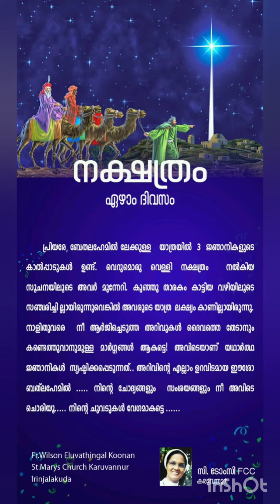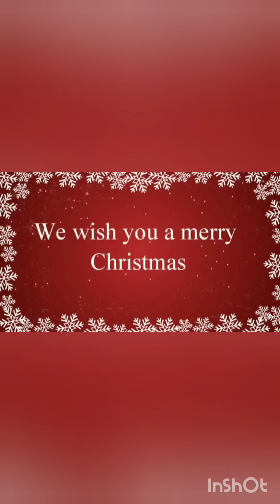ഉണ്ണിശോ ചിന്തകൾ 7 || A Journey To Bethleham || Sr.Tomcy FCC || Karuvannur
Fr.Wilson Eluvathingal Koonan
St.Marys Church
Karuvannur
Irinjalakuda